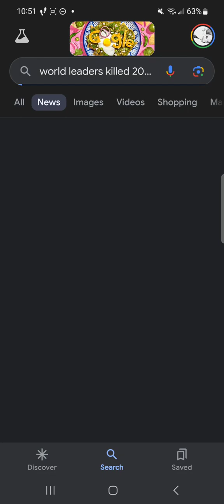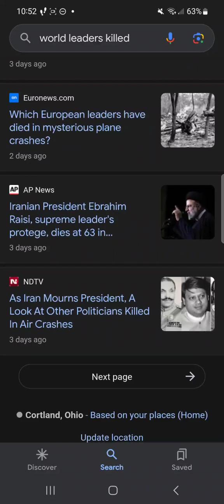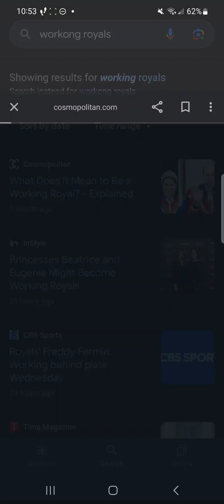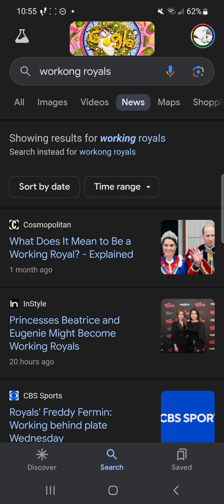GAME OF THRONES ~Working Royals & lines of succession + UN = NWO ... One World regime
In 2019 a man in a mask approached me at wal mart asking me about Game of Thrones. He wanted to impress upon me this title had something to do with current events. now we see this force coming toppling over the real line of succession.  who will wmd up on top in this game of thrones?